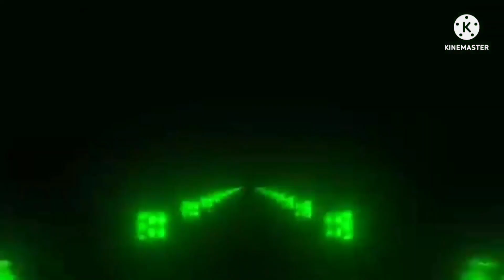The Hardys 2022 Custom Titantron (Entrance Video)